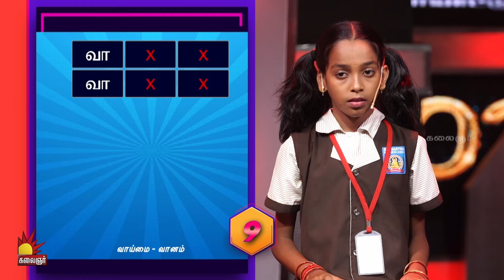கொஞ்சம் கடினம் ஆயிடுச்சு. என்ன சொல்லு பாப்போம்| Tamilodu Vilayadu Sneak Peek 2 | EP-6 | Kalaignar TV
38 மாவட்டங்கள் , 44 பள்ளி மாணவர்கள் பங்கு பெறும் மாறுபட்ட விளையாட்டு. !